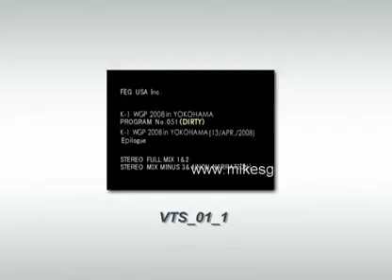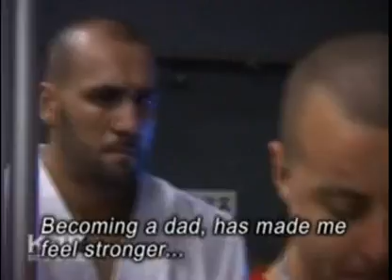K-1 BattleScramble Yokohama 2008 1/3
K-1 WORLD GP 2008 IN YOKOHAMA, отрывки из боев, закулисные съемки, интервью бойцов / excerpts from the fights, backstage footage, interviews fighters.
Mighty Mo vs Keijiro Maeda
Glaube Feitosa vs Alex Roberts
Ray Sefo vs Badr Hari
Ewerton Teixeira vs Yusuke Fujimoto
MUSASHI vs Junichi Sawayashiki
Semmy Schilt vs Mark Hunt